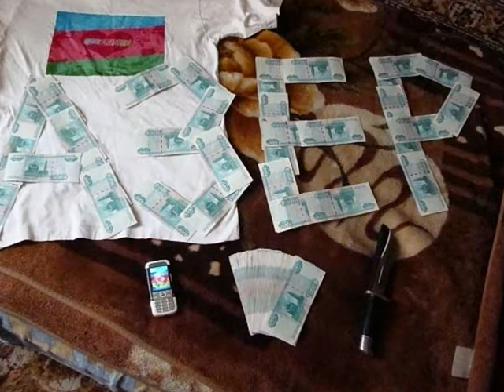Азербайджан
Азербайджанцы 2012...Азербайджан...2012...KAVKAZ. Азербайджан. Азербайджанцы...Азербайджан...KAVKAZ. Азербайджан. Азербайджанцы...Азербайджан...KAVKAZ. Азербайджан. Азербайджанцы...Азербайджан...KAVKAZ. Азербайджан. Азербайджанцы...Азербайджан...KAVKAZ. Азербайджан 2012 KAVKAZ